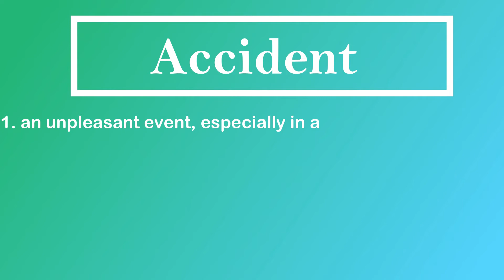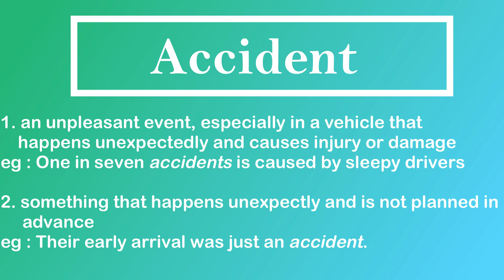Accident Pronunciation Meaning(s) and Examples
Learn how to correctly pronounce the word accident in Indian English with its meaning and examples for easy use.